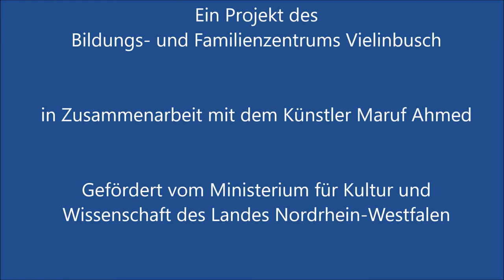Dialog in Farben statt Schwarz Weiß Malerei